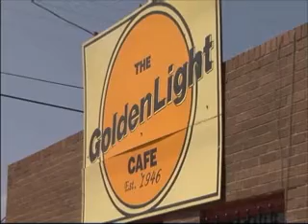Bands strum at Golden Light for cancer awareness